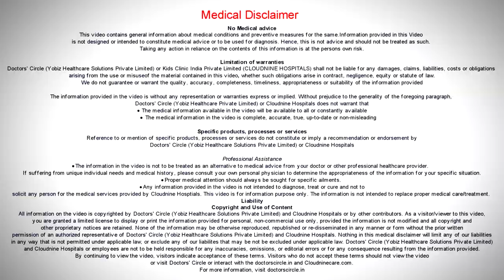Why is it important to get enough folic acid before getting pregnant? Dr. Meeta Chawhan of Cloudnine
The benefits of taking folic acid prior to pregnancy and during the pregnancy is to reduce the chances of the baby to have neural tube defects and also reduces the chances of having cleft lip and some congenital heart problems. It reduces the chances of having hypertension in the mother as well as pre eclapmsia as well as less hemoglobin during the pregnancy.